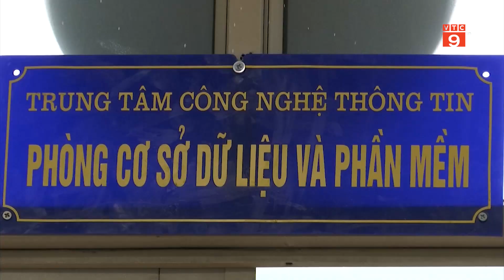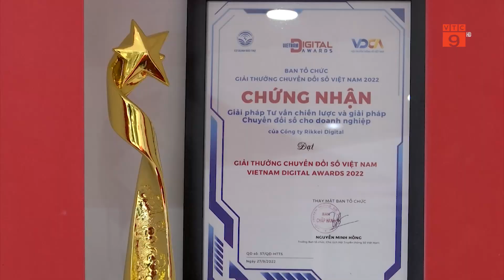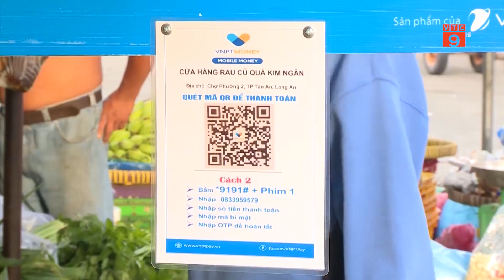CHUYỂN ĐỔI SỐ LÀM THAY ĐỔI NHIỀU DOANH NGHIỆP | VTC9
VTC9 | CHUYỂN ĐỔI SỐ LÀM THAY ĐỔI NHIỀU DOANH NGHIỆP | VTC9